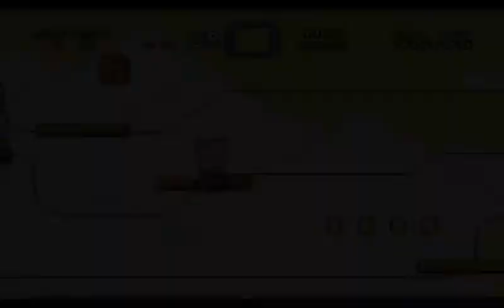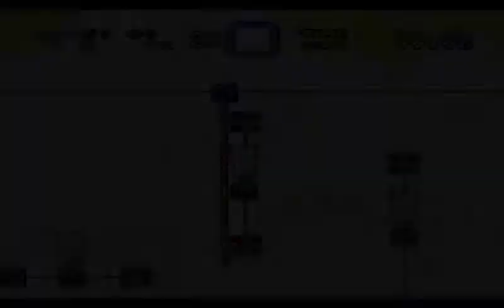Jackass Movies - Talk And Play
Hey all! Welcome to CattaBlah Games. In this episode of Super Mario World we reminisce about the wonderful world of Jackass. Come join us and take a stroll down memory lane.

You can also catch us on our reddit!